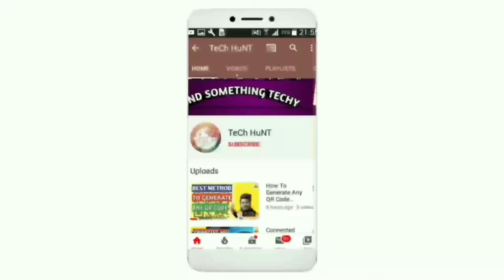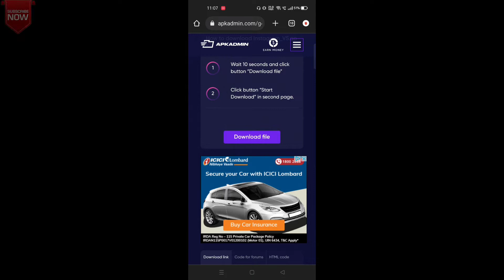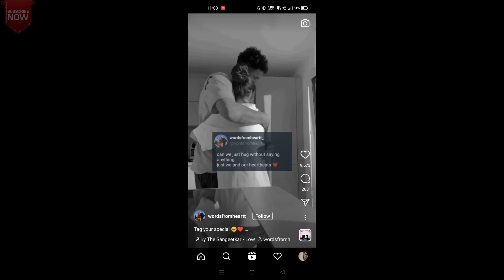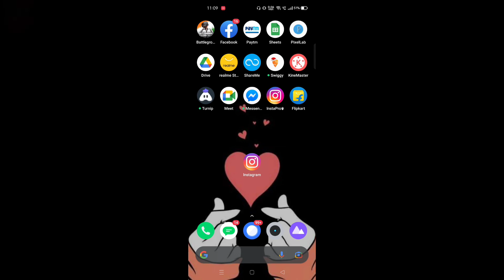New Instagram Mod Of 2022😍| Latest Mod Of 2022🔥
Hello Dosto!!

Dosto aaj ki is video kai mene apko aur new instagram mod ke bare mai batya hai joki aap use kar sakte ho 2022 mai🔥

LINK IS GIVEN IN COMMENT SECTION*